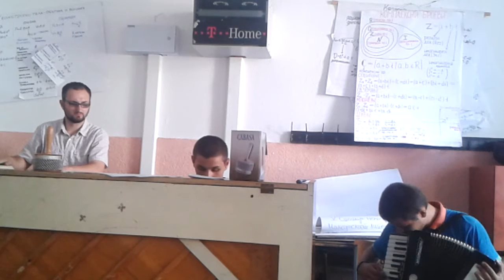Bessame mucho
Orkestar pri sou bogdanci bogdanci , arazman na prof. Risto Lazarov